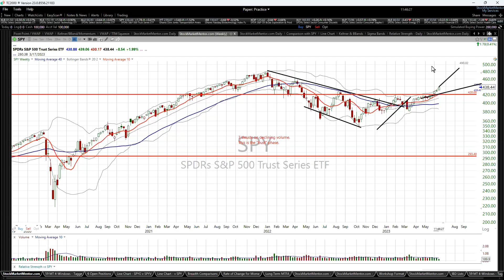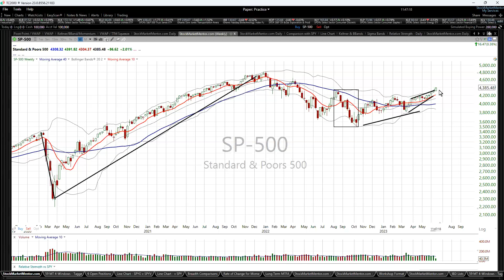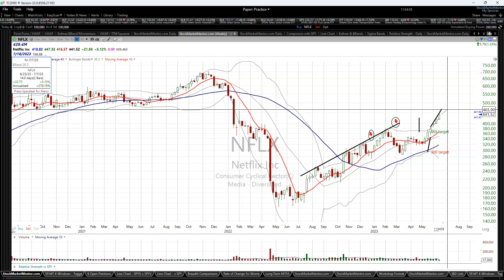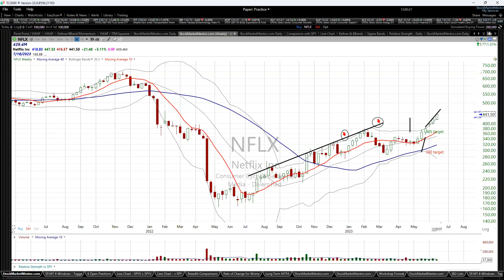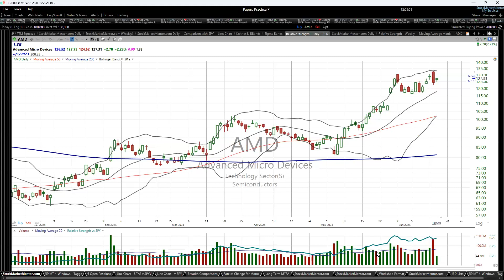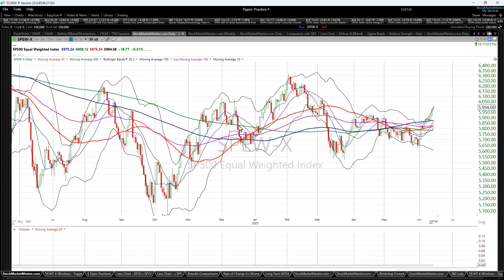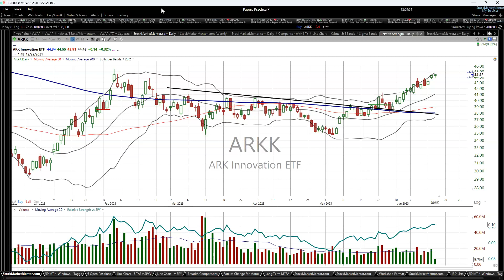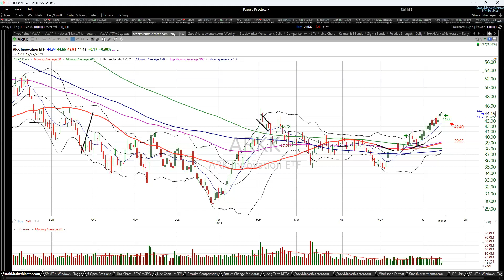A pre-Fed Strategy Session video